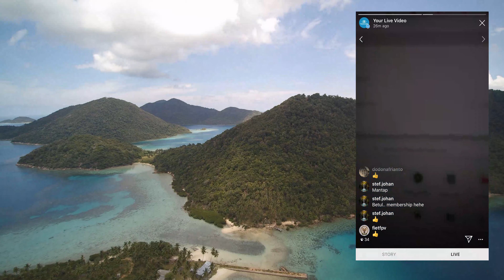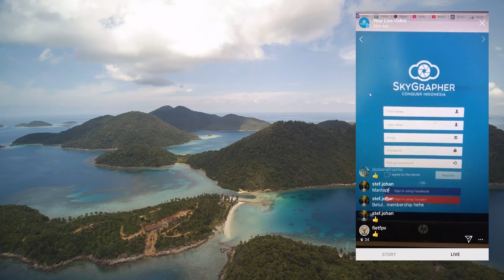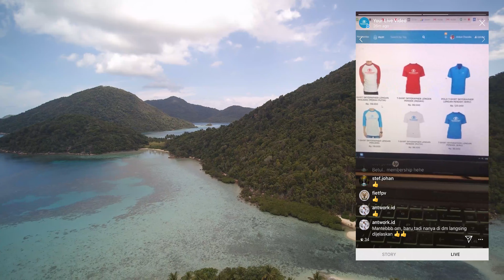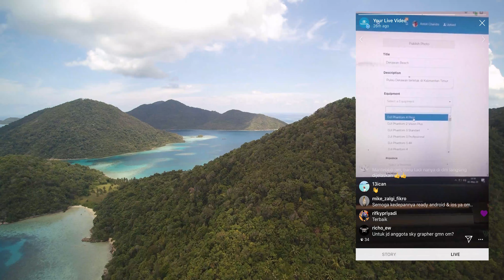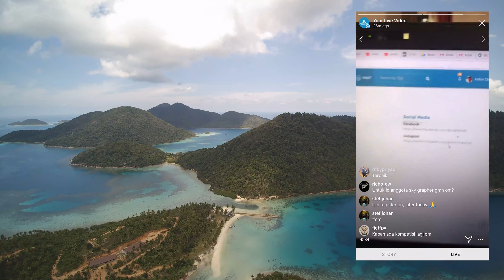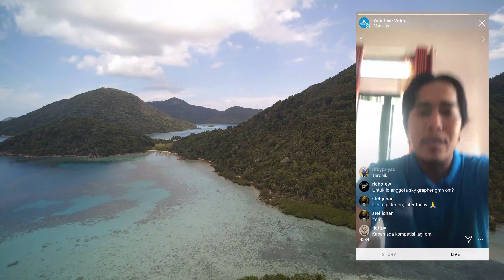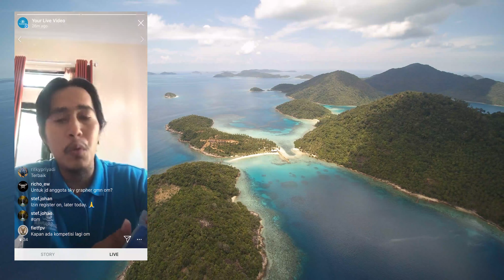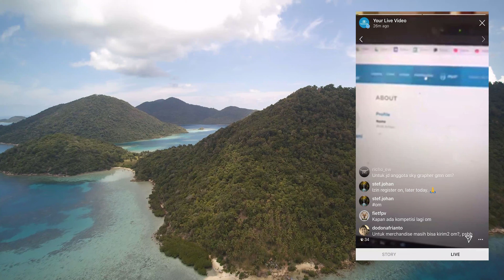Cara membuat ID Card Member SkyGrapher harus Registrasi terlebih dahulu di Website SkyGrapher